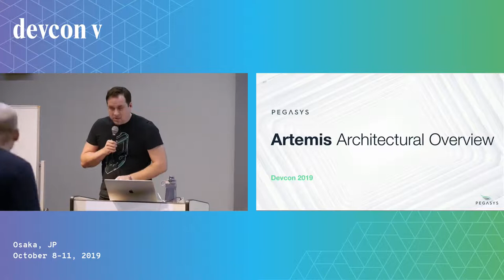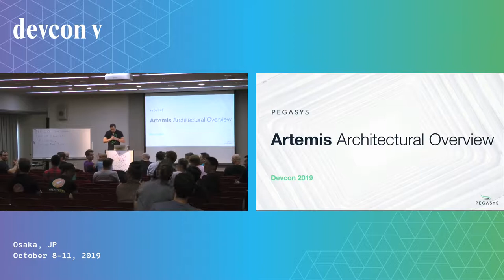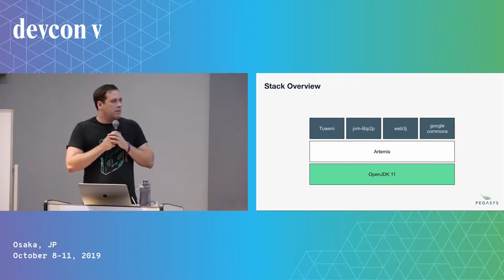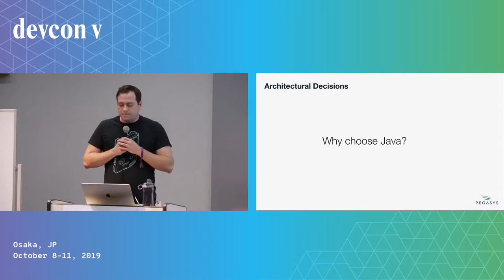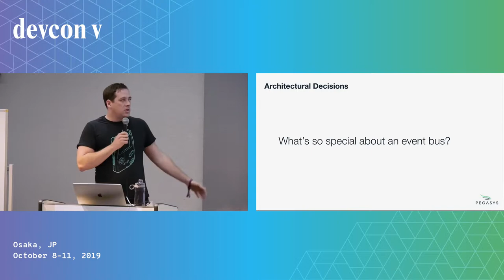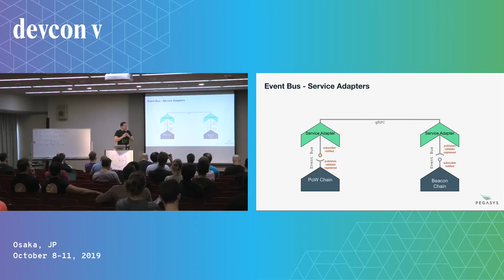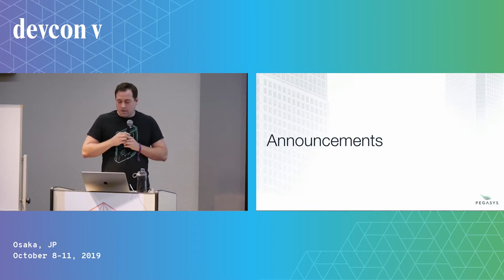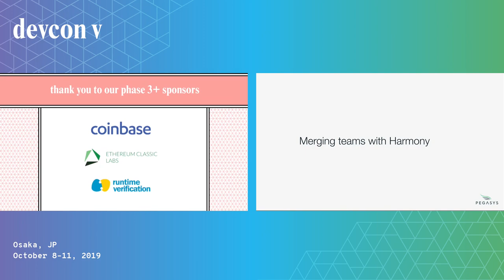Load Balancing in Eth2 (Devcon5)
Joe Delong from Pegasys gives an overview of the Artemis Architecture.

Speaker(s): Joe Delong
Skill level: Advanced
Track: Consensus layer